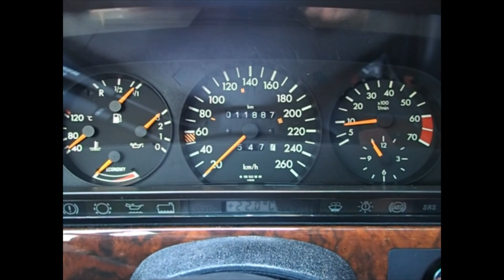MERCEDES BENZ 560SEL(W126) '1990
★メルセデス・ベンツ 560SEL(W126)に関して
トップレンジであるSクラスの2代目モデルとして1979年に登場したW126型は、完成度の高い高級サルーンであり、歴代Sクラスの中で最も販売台数が多かったモデルである。

ブルーノ・サッコによるデザインは空力性能に優れ、Cd値は0.35～0.37と当時としては極めて低かった。

バンパーは初の合成樹脂製一体成型バンパー（ポリウレタン製）となり、ボディサイドには「サッコプレート」と呼ばれるサイドプロテクターが装備された。

独特の動きをするボンネット格納式のワイパーは、雨滴の78.5%を拭き取るとともに空力的配慮がなされ、高速走行時の浮きあがりが防止されていた。

リアウインカーには凸凹がつけられており、悪天候時にレンズが泥や雪で汚れても、その凹みにより視認性が確保できるように配慮されている。

駆動方式はFR、4速ATが標準であり、中でも上級モデルの560SELは、当時としては最新のエアバッグ（運転席）や、ホイールスピンを防止するTCS、ABS、セルフレベリングサスペンション、ヘッドライトワイパー、ハイドロニューマチック・サスペンション（オプション）が装備されていた。

また搭載されるＶ型8気筒OHCエンジンは、5546ccの排気量から、最高出力285ps(210kW)/5200rpm、最大トルク44.8kg・m(439.3N・m)/3750rpmを発揮した。

★About Mercedes-Benz 560SEL (W126)
The W126 model, which appeared in 1979 as the second-generation model of the top-range S-class, is a high-end luxury saloon with a high level of perfection, and is the model with the highest sales volume among the successive S-classes.

The design by Bruno Sacco had excellent aerodynamic performance, and the Cd value was 0.35 to 0.37, which was extremely low at the time.

The bumper was the first synthetic resin integrally molded bumper (made of polyurethane), and the body side was equipped with a side protector called "Sacco Plate".

The bonnet retractable wiper, which has a unique movement, wipes off 78.5% of the raindrops and is aerodynamically designed to prevent floating at high speeds.

The rear turn signal is uneven, and even if the lens gets dirty with mud or snow in bad weather, the dent will ensure visibility.

The drive system is FR, 4-speed AT as standard, and among them, the high-end model 560SEL is equipped with the latest airbag (driver's seat), TCS, ABS, self-leveling suspension, headlight wiper, which prevents wheel spin at that time. It was equipped with a hydro-pneumatic suspension (optional).

In addition, the installed V-type 8-cylinder OHC engine has a maximum output of 285ps (210kW) / 5200rpm and a maximum torque of 44.8kg・m (439.3N・m) / 3750rpm from a displacement of 5546cc.